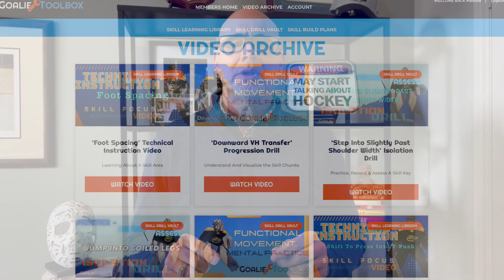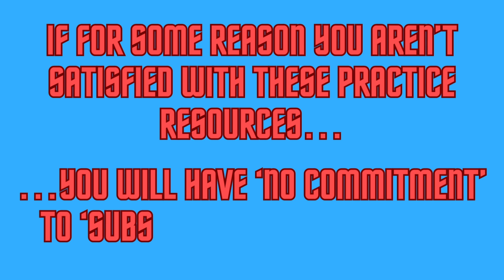So How Can The Goalie Toolbox Can Help You Become A Better Goalie